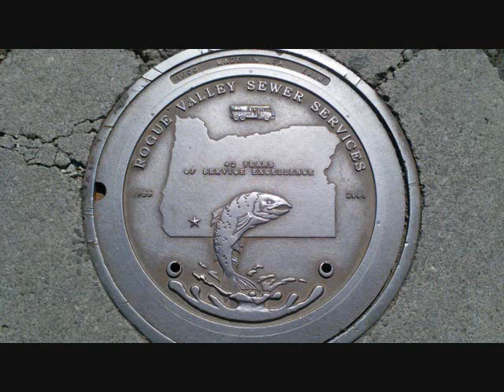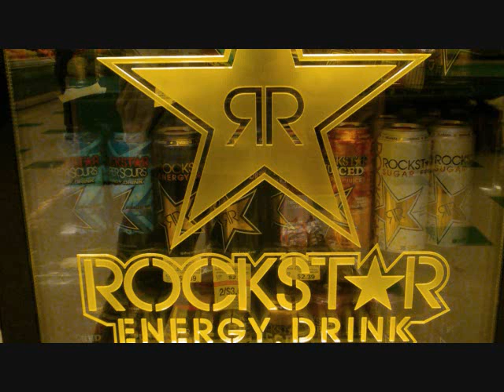PK3 Music Presents: Brandon Joel, Sway (Dean Martin)